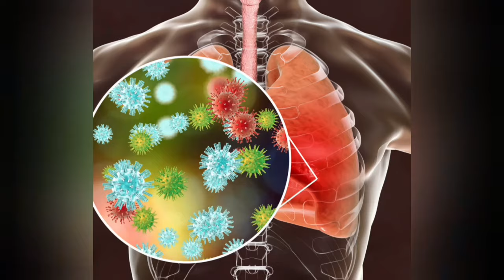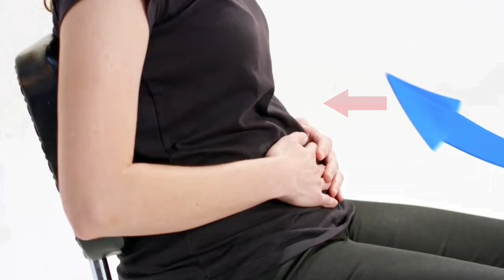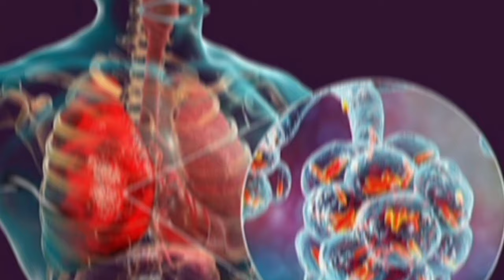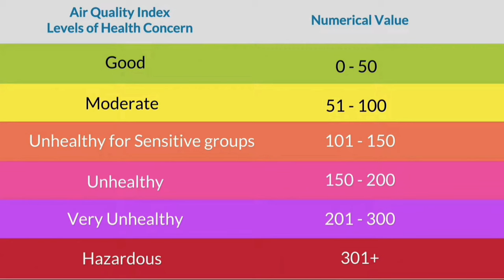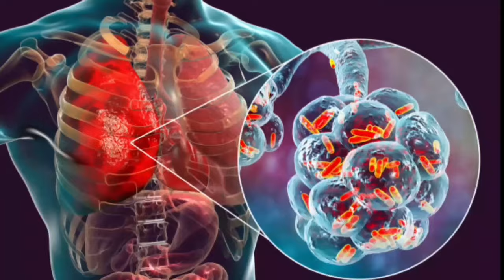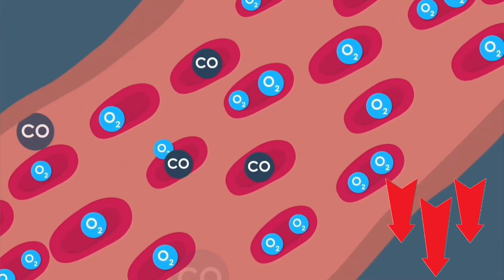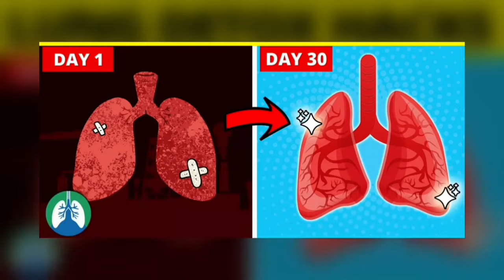8 Essential Tips for Stronger Lungs and Better Breathing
In this video, discover the 8 essential tips that will help you strengthen your lungs and achieve better breathing. Whether you're an athlete looking to improve your performance or simply want to enhance your overall well-being, these tips are suitable for everyone. Say goodbye to shallow breaths and hello to a healthier respiratory system. Watch now and start breathing easier today!